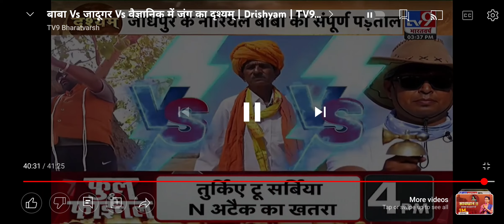चूरू के बंटी ने खोली अन्धविश्वासी बाबा की पोल, नारियल बाबा की पड़ताल मैं बंटी का सहारा